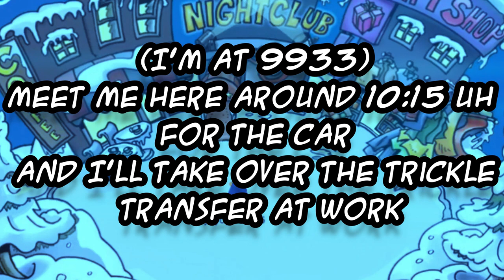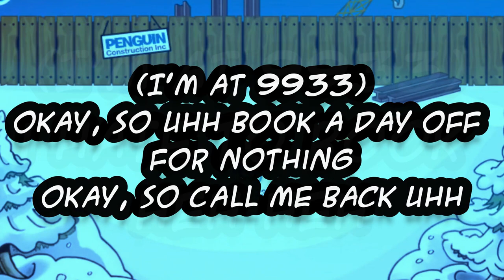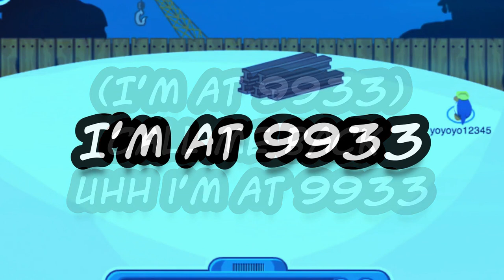I'm At 9933 | Club Penguin Original Soundtrack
[ENG/ESP]
"I'm at 9933-TAS 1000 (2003)"

I'm at 9933 It's a song from the Experimental Band TAS1000 featured in the Album a Message for Marta. The song was used in the Game because of Matt Krysko's Father, Dave Krysko (Skidder) who used a couple of TAS1000's songs for the Game known at that moment as Penguin Chat 3. The song was never used again in the game.

I'm at 9933 es una canción perteneciente a la banda experimental TAS1000 introducida en el álbum A Message for Marta. La canción se ocupó en el juego porque el padre de Matt Krysko, Dave Krysko (Skidder) ocupó algunas de estas canciones para el juego que en ese momento se conocía como Penguin Chat 3.Esta canción nunca volvió a ocuparse en el juego.